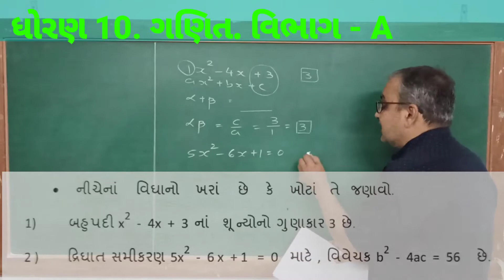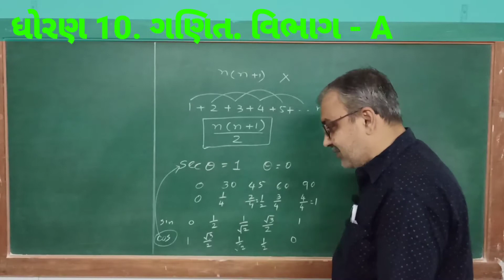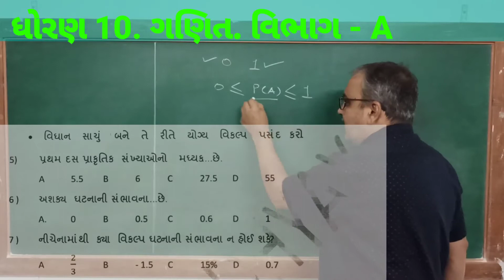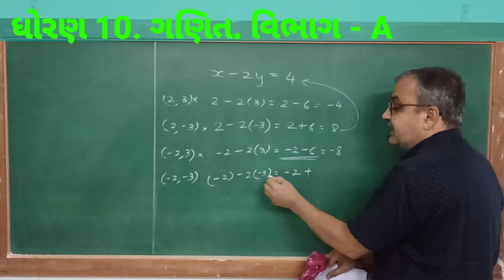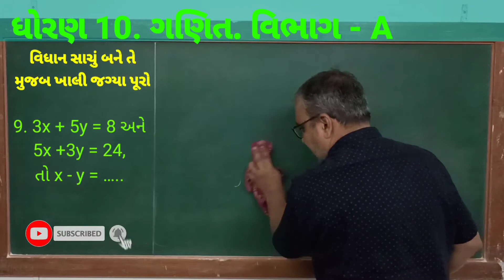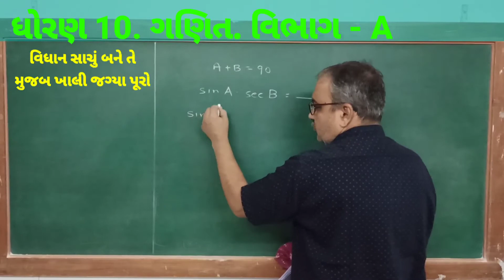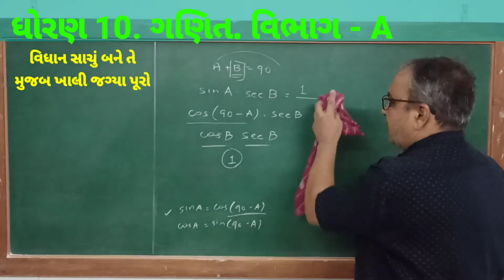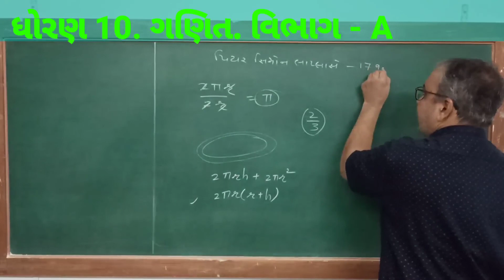MATHEMATCS | CLASS 10 | GSEB PAPER SOLUTION | PART - A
This paper is set by Mr. Manoj Upadhyay Sir. He is an expert of Mathematics and Science. He is a very experienced teacher. He is also a winner of Best Teacher from the State Governement.